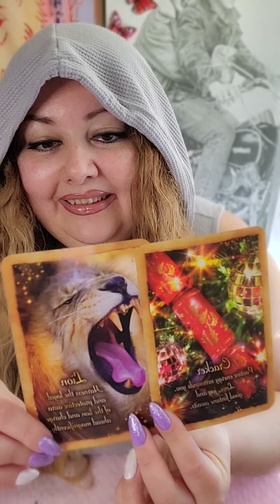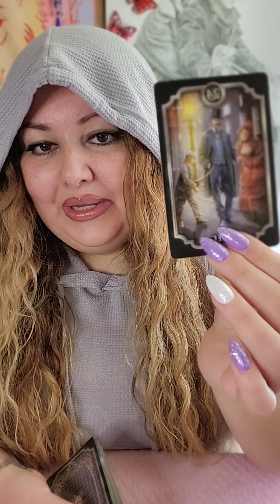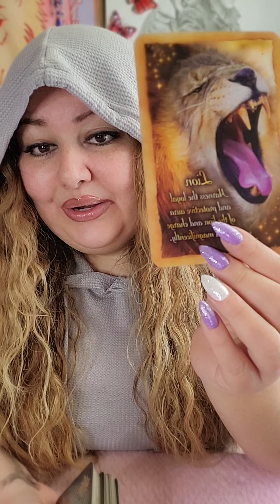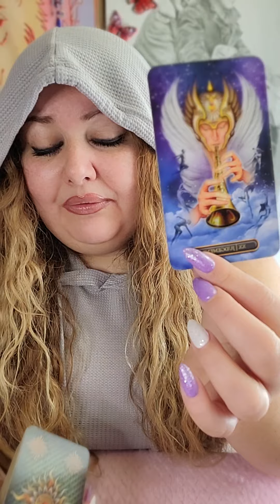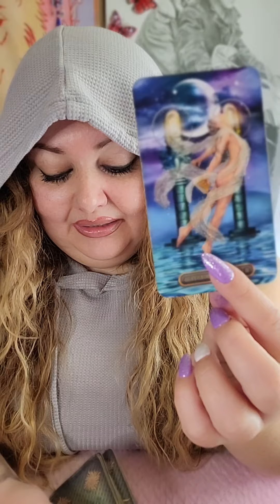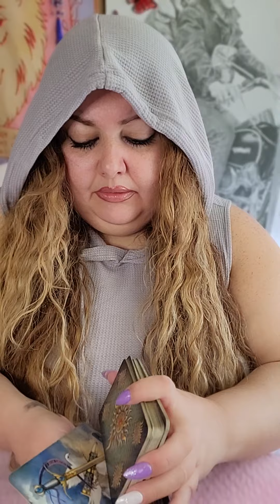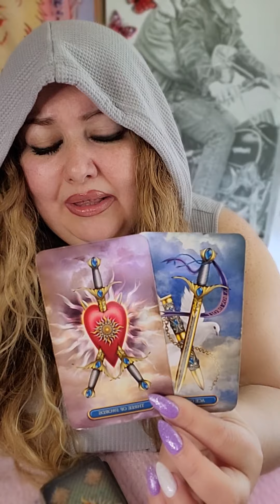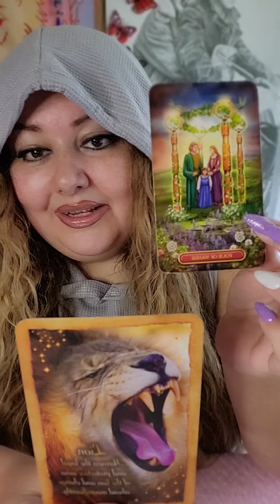GEMINI ♊️ 💛 YOU ARE THE GOLDEN LIGHT CHOSEN TO HEAL THIS SITUATION!! ✨️ 💛 💖 ♥️